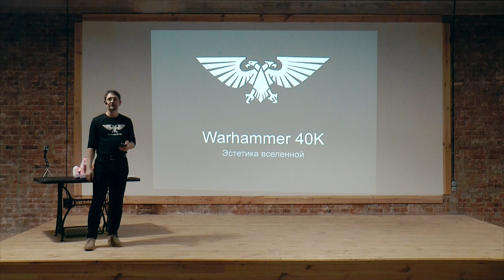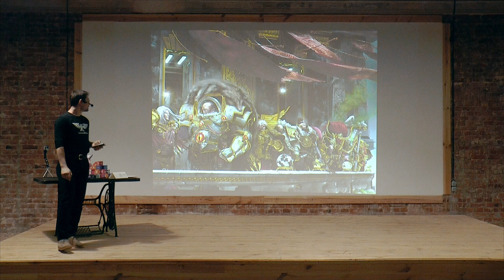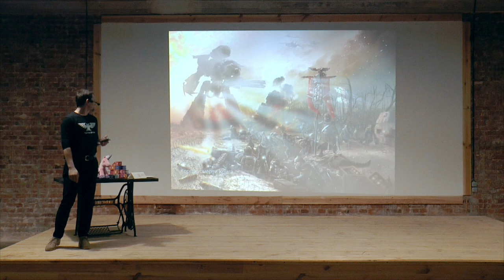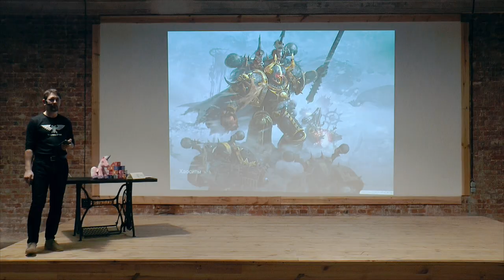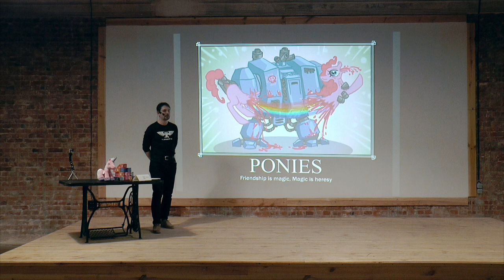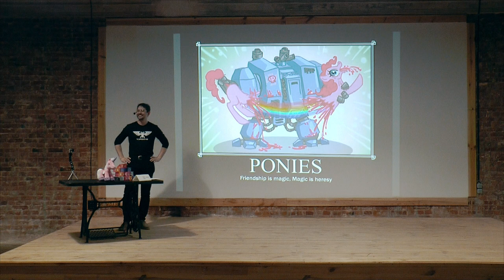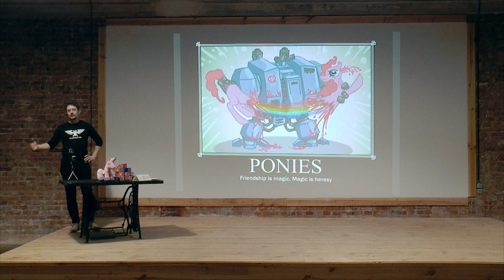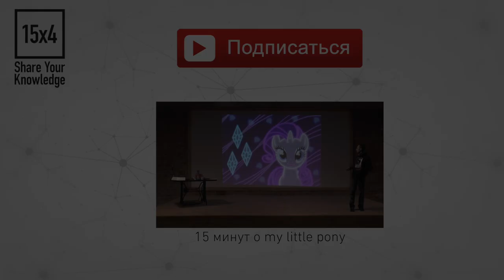15x4 Comic-Con: 15 минут об эстетике Warhammer 40К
"Огромный Империум человечества, бюрократия, миллионы людских планет, окруженные ордами ксеносов, будто созданными для бойни, силы Хаоса, предатели и война... Я расскажу об эстетике мира, где нет ничего, кроме войны." - Сергей Мовчан

15х4 - это сообщество молодых ученых и фанатов науки.